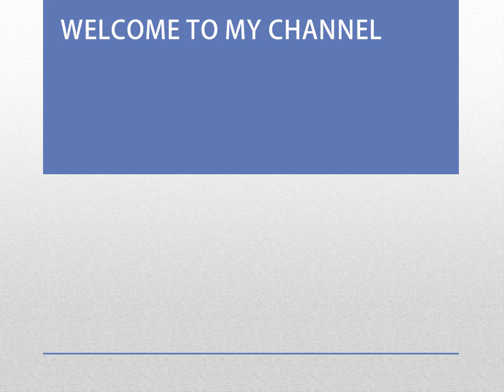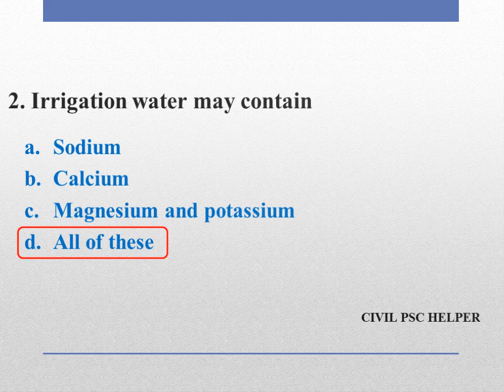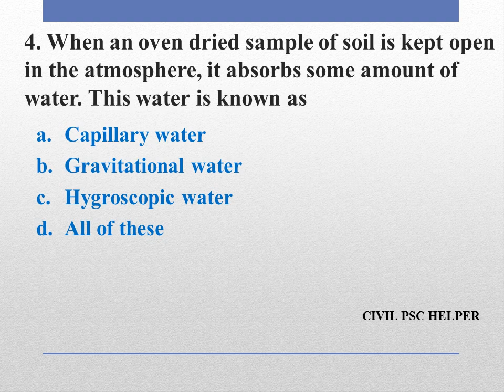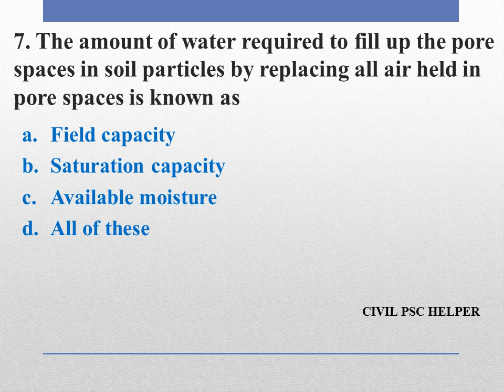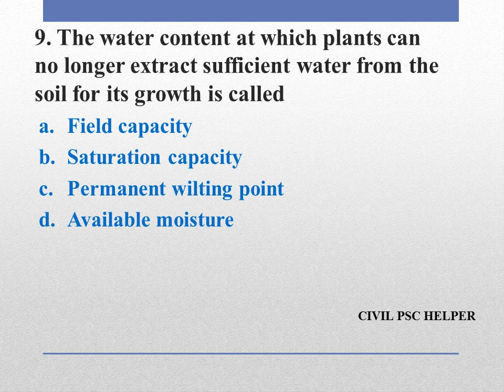IRRIGATION ENGINEERING || OBJECTIVE QUESTIONS || CIVIL ENGINEERING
This video consists of 10 objective questions from Irrigation Engineering